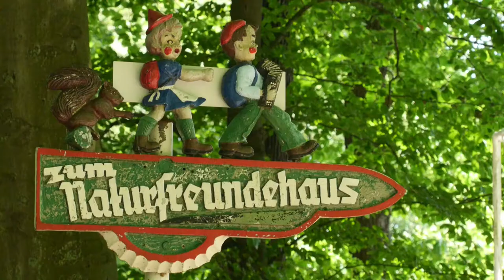Wengern 6/7, Dunkle Wälder, Kurzfilmserie von Bernd Emde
Drehort: Wengerner Mühle, Rund um das Naturfreundehaus Egge-Klause,
Brasberg
Mit dem Ausbau der Elbschebahntrasse Wengern -- Gevelsberg zum
Alleenradweg wird Wengern zu einem bedeutenden Knotenpunkt
am Ruhrtalradweg. In einer Kurzfilmserie möchte ich diesen Ortsteil
der Stadt Wetter Besuchern und vielleicht auch Einheimischen --
an einigen Plätzen war ich selbst seit 40 Jahren nicht mehr -- vorstellen.
7 Folgen geplant.

Shot on Location: Wengerner Mühle, Around Naturfreundehaus Egge-Klause, Brasberg
The old Railway Line between Wengern and Gevelsberg is changed
To a beautiful Bicycle Route which called Alleenradweg.
Constraction will be finished in 2016. Therebye our friendly Village
Wengern is to come an importend junction at the Ruhrtalradweg.
See Wengern in a short film series or much better: with your own eyes.
More short films coming soon.

Met de aanleg van de ‚Elbschebahntrasse Wengern -- Gevelsberg' (oude spoorlijn) als fietspad wordt ons dorp Wengern een belangrijk knooppunt aan de Ruhrtal fietsroute.  In een reeks van korte films wil ik deze wijk van
de stad Wetter (ons dorp Wengern dus) aan bezoekers en misschien zelfs de lokale bevolking voorstellen.  Op sommige plaatsen was ik zelf sinds 40 jaar niet meer.
7 afleveringen zijn gepland

Wir im Netz!